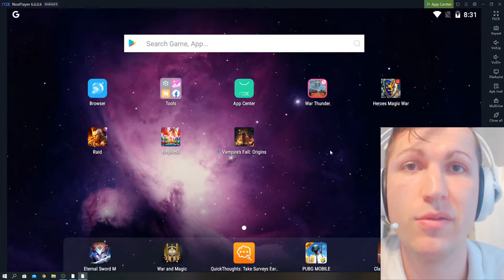VAMPIRE`S FALL: ORIGINS WORLDS BEST VAMPIRE GAME?